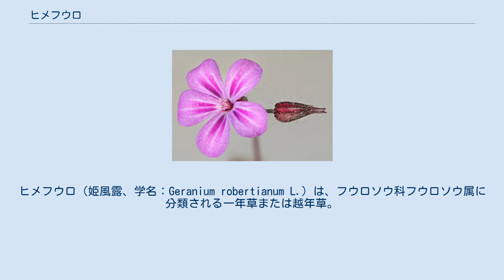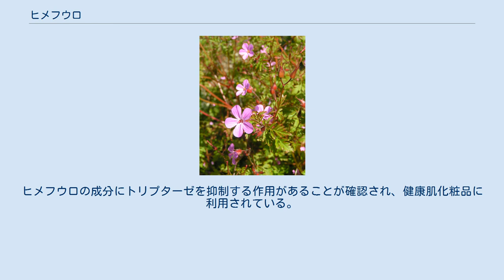ヒメフウロ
ヒメフウロ（姫風露、学名：Geranium robertianum L.）は、フウロソウ科フウロソウ属に分類される一年草または越年草。
別名が「シオヤキソウ（塩焼草）」。
 茎の高さは40 cmほど。
葉は対生し、深く3裂-5裂する。
葉と茎がせん毛に覆われていて、茎と葉の端が赤みを帯びている。
葉の脇から伸びた枝の先に花を1-2個つける。
直径2 cm程の花で、桃色の花弁が5枚あり、開花時期は5-8月。
和名は「花が小さくて可愛らしい」ことに由来し、別名の「シオヤキソウ」は、臭いが塩を焼いた時のものであることに由来する。
 アジア、ヨーロッパ、北アメリカなどの北半球の温帯域に広く分布する。
日本では、伊吹山、鈴鹿山脈北部の霊仙山など、養老山地北部、四国剣山（石立山）の一部地域のみに分布する。
山地帯の日当たりのよい石灰岩地質に生える。
 ヒメフウロの各部のスケッチ 日本では以下の都道府県で、レッドリストの指定を受けている。
岐阜県立自然公園条例により、伊吹県立自然公園の特別地域内において採取禁止対象の植物の指定を受けている。
 観賞用のものが北海道と本州で帰化しているのが確認されていて、北海道でブルーリスト（カテゴリーA）の指定を受けている。
 昔から「医者泣かせ」の秘薬（薬草）として用いられてきた。
ヒメフウロの成分にトリプターゼを抑制する作用があることが確認され、健康肌化粧品に利用されている。
山野草として苗が販売されている。